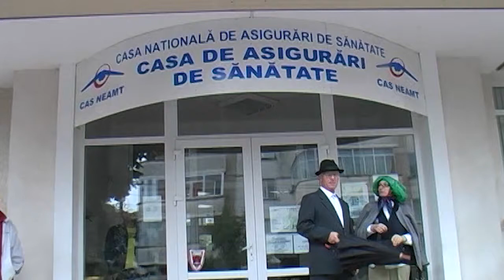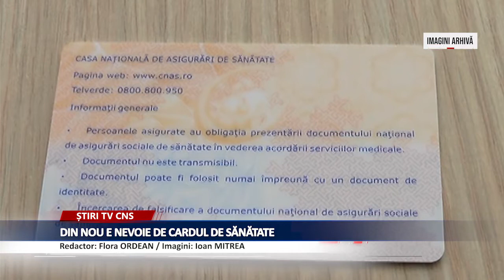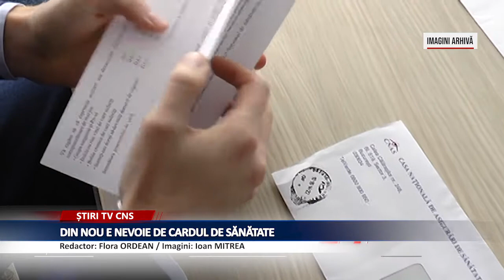DIN NOU E NEVOIE DE CARDUL DE SĂNĂTATE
Toate serviciile medicale, de îngrijiri la domiciliu, medicamentele şi materialele  sanitare, precum şi dispozitivele medicale, se obţin numai cu cardul de sănătate. Excepţie fac serviciile acordate de cabinetele medicilor de familie şi în ambulatoriul clinic de specialitate, acestea putând fi accesate fără utilizarea cardului, până la data de 30 septembrie 2020, precizează Casa Naţională de Asigurări de Sănătate